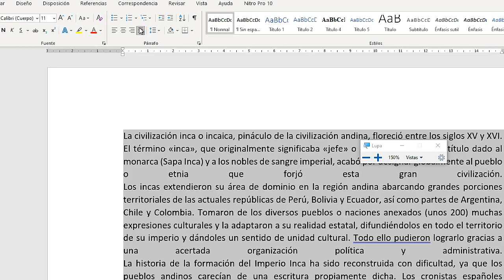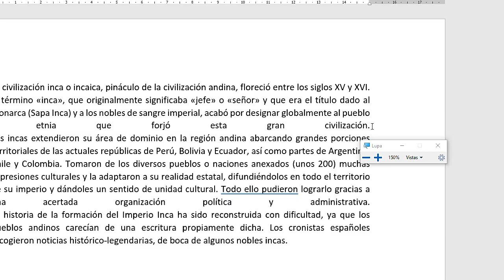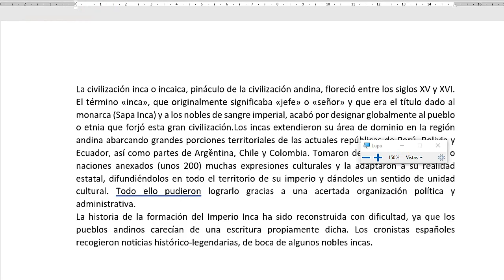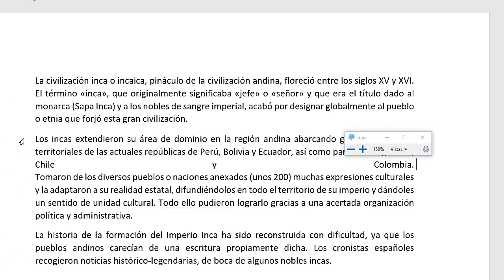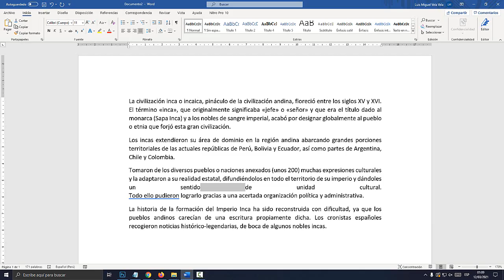Por que WORD deja muchos espacios entre palabras cuando justificas el texto (SOLUCIÓN)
SOLUCIÓN: WORD deja muchos espacios entre palabras cuando justificas el texto. Aprende a solucionar espacios en párrafos de WORD.